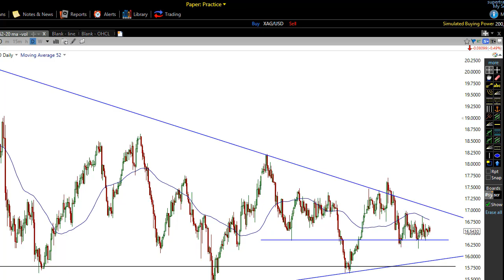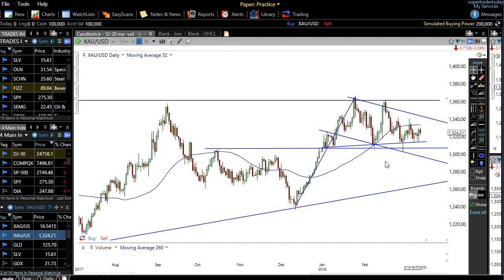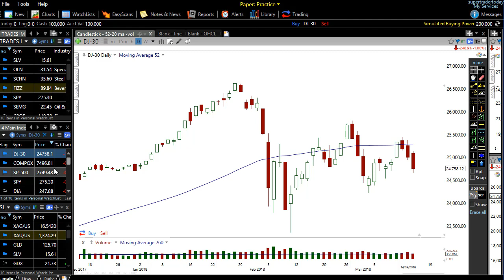Which Way Will Silver and Gold Breakout